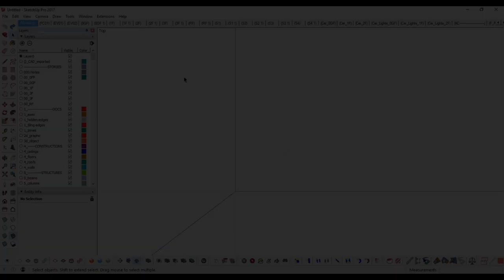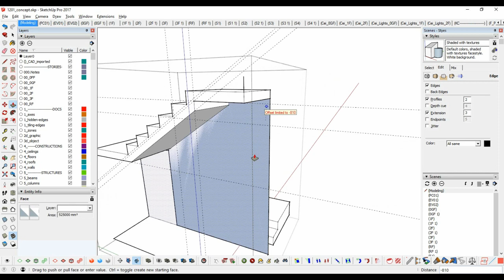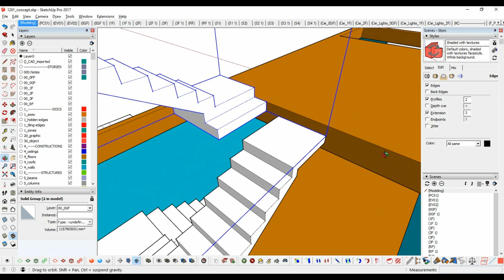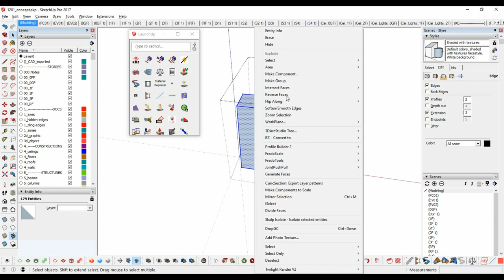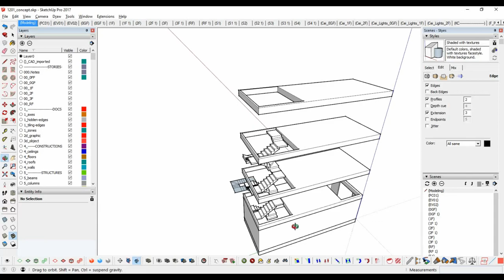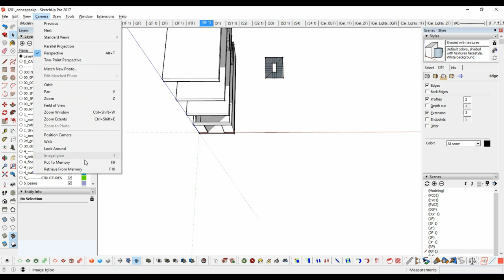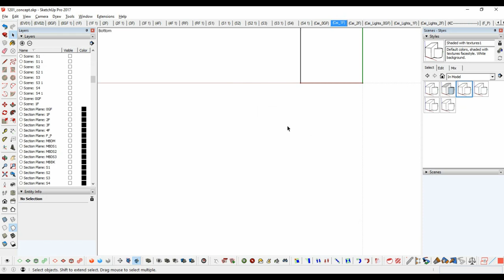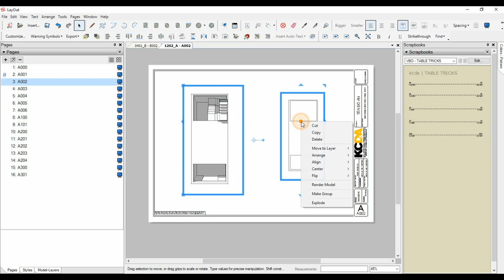SketchUp Documentation: when should we start layout? (Time lapse)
Don't wait to finish your modeling to start "layouting". We should start to place your model in LayOut just when we're sure about model's basic dimensions. Then we can have the overview to the project to planning how many sheets we will make for the documentation drawings, how many person we need for working on this project... And easier to make quotation, deal day or deadline, etc...
This time lapse video (400% speed up) is about my working on a street house in Vietnam from a blank mind to place something on LayOut and have the sheets list of Architecture part of the documentation. Then I go make the quotation of design and documentation, sign the contract then continue to working on it.